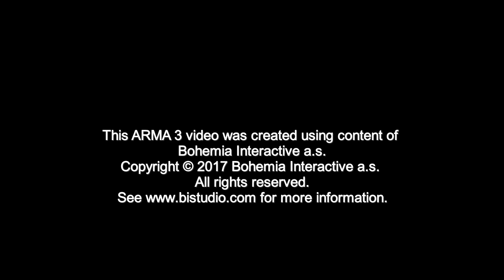ROS - Jingle Bells targets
Over 20,000 hours - and I'm still learning more about Arma 3. I've been gaming and creating content for games since 1987. I'm a computer engineer with a creative background. I still play lots of other fps games - but as you can see I'm an Arma -holic - so to speak. (no reference to the community site by the same name).

Please send SW friend request to gain access. This will give you full access to these files and scripts and all SW missions I've created over the years.

PLEASE CONSIDER SUPPORTING MY EFFORTS - ANY AMOUNT IS WELCOME. THANK YOU.